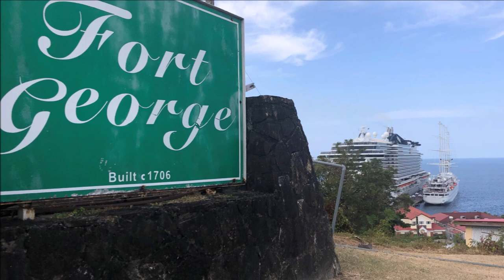jeropic Caribbean - Grenada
MSC Seaside in St.George’s, Grenada
A wonderful view from Fort George (built from 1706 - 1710) down to St.George’s Carenage. A plaque in the parade ground of the Fort marks the spot where revolutionary leader Maurice Bishop was executed, which led to the US invasion in 1983.